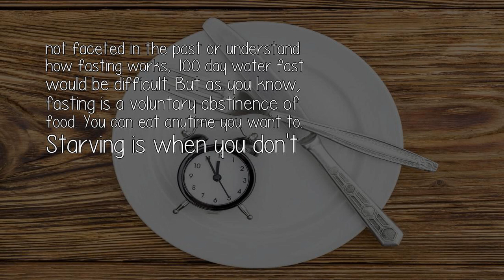Would A 100 Day Water Fast Be Dangerous?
Depends if you are healthy and have enough body fat. Longest water fast recorded was over one year. Many people practice fasting for 40 days. And many people have fasted over 100 days with no ill effects... If you have